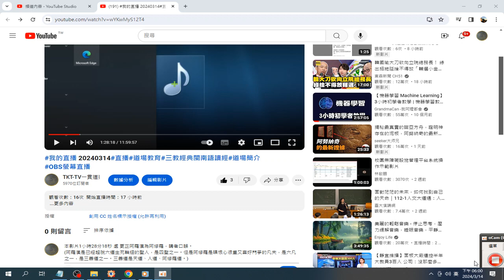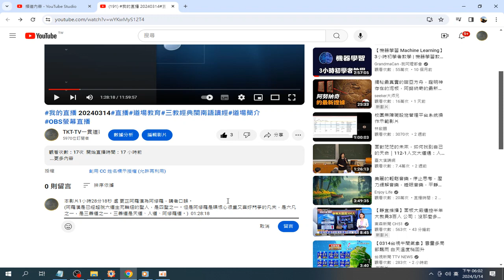更正#阿羅漢 為阿修羅，講者口誤。(阿羅漢是已經超脫六道生死輪迴的聖人，是四聖之一。但是阿修羅是瞋恨心很重又喜好鬥爭的凡夫，是六凡之一，是三善道之一。三善道是天道、人道、阿修羅道)20240314